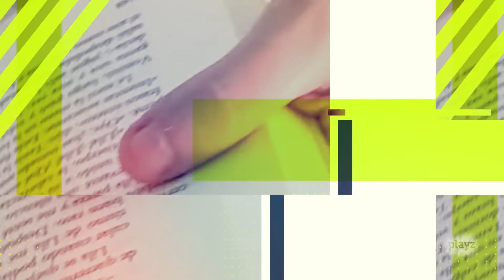¿Qué está leyendo JAIME LORENTE? | Ritmo de Lectura #3 | Playz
​El actor Jaime Lorente, conocido internacionalmente por sus trabajos en series como La casa de papel o Élite, habla con Blon de sus libros favoritos. Los títulos aúnan sus grandes pasiones: la poesía y el teatro, a través de dos grandes autores, el estadounidense Walt Whitman y el francés Bernard-Marie Koltès.